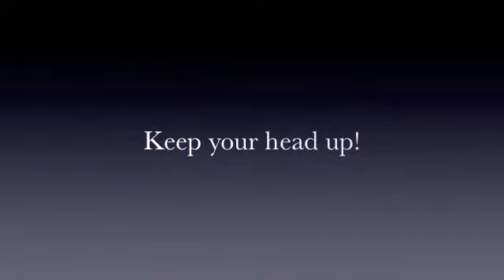Membership Tip #18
Check out Far West Parli, Aliza Elson as she talks about what perspective members are looking for.